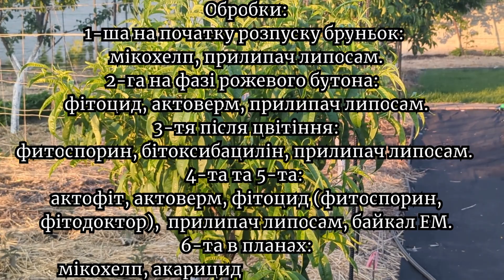Захищаємо від курчавості персик та нектарин!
дякую!!  Україна, Харків!
❤️НАПИШІТЬ КОМЕНТАР або  смайлик поставте😊.  Це не складно, а для мене — мотивація!☘️
❤️ПОДІЛІТЬСЯ цим відео в соціальних мережах  з друзями 👩‍👩‍👧‍👧!
❤️Поставте 👍 відео! Це дуже приємно для мене і важливо для розвитку каналу!
Курчавість персика – це грибкове захворювання. Грибок часто зустрічається на плодових деревах і ягідних кущах. Проте більшою мірою йому схильні персик і нектарин.